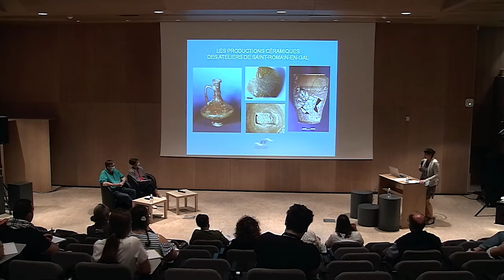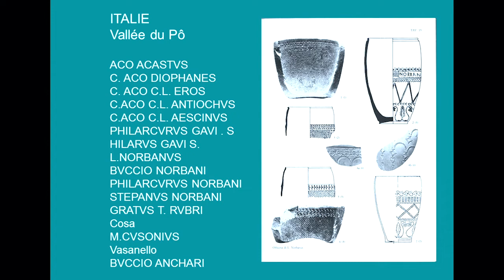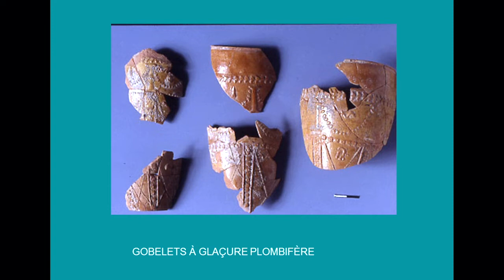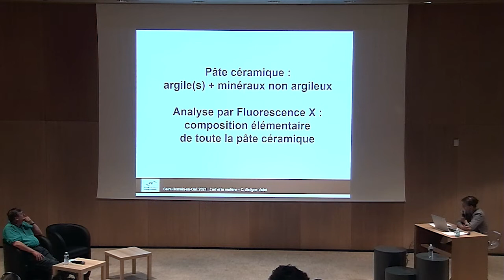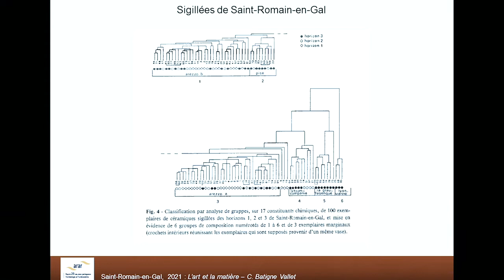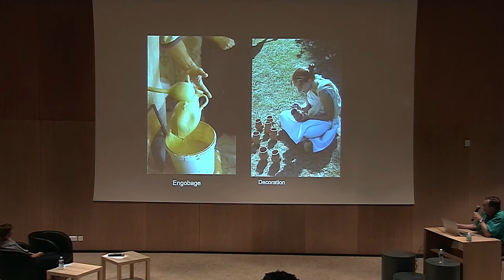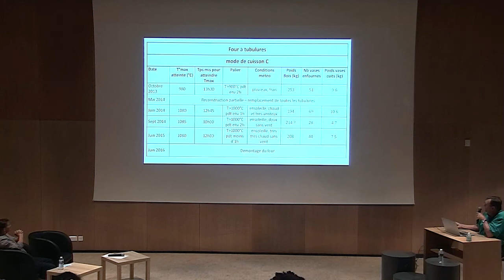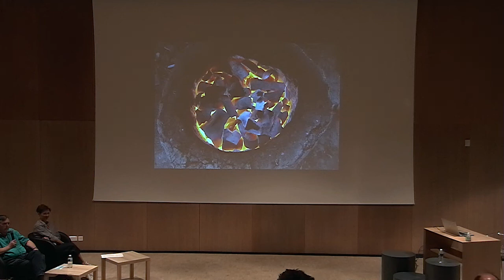Conférence | Céramiques romaines produites à Vienna : état des connaissances et méthodes d'études.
"Céramiques romaines produites à Vienna : état des connaissances et méthodes d'études."

Cécile Batigne-Vallet, Directrice du laboratoire Archéologie et Archéométrie (ArAr), Lyon.
Armand Desbat, Archéologue et céramologue, chercheur associé au laboratoire ArAr.

Conférence du lundi 31 mai 2021.
Dans le cadre de l'exposition, « L’art et la matière. Céramiques antiques et contemporaines » au Musée et sites gallo-romains de Saint-Romain-en-Gal.